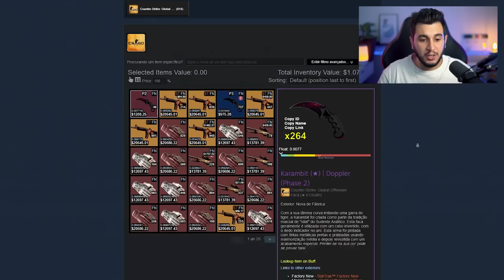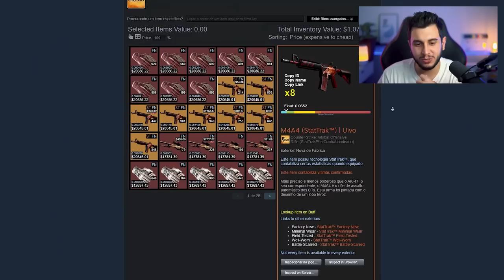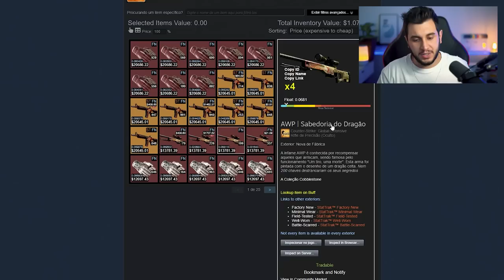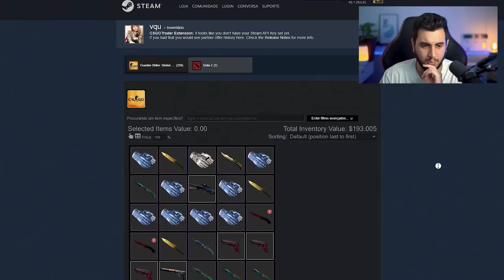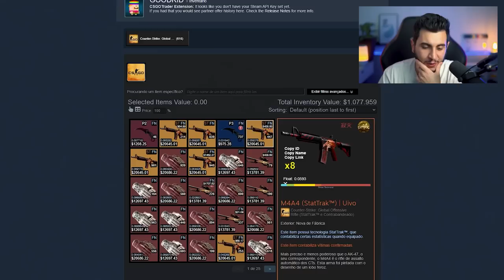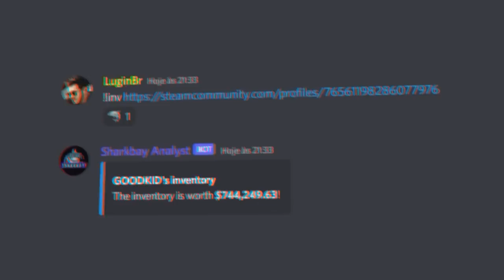R$6 MILHÕES... LAVAGEM OU INVESTIMENTO?